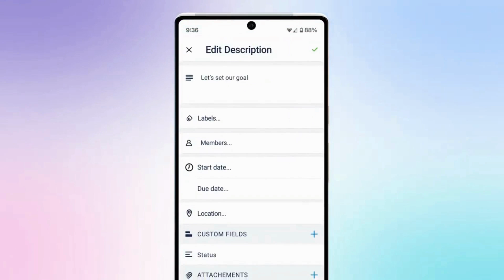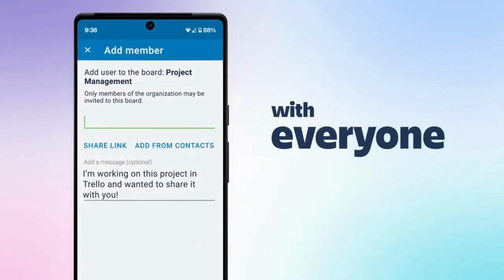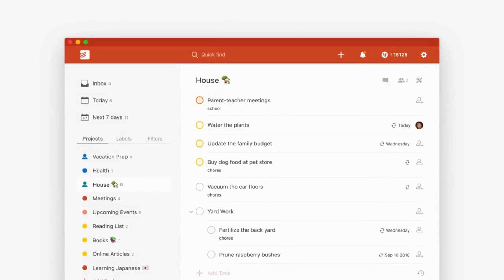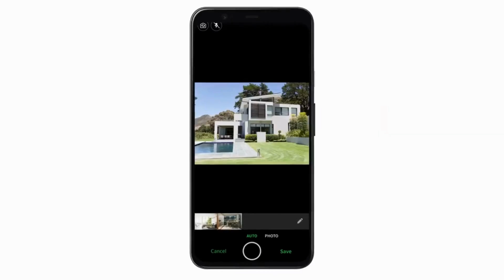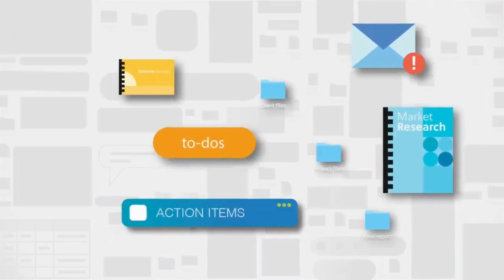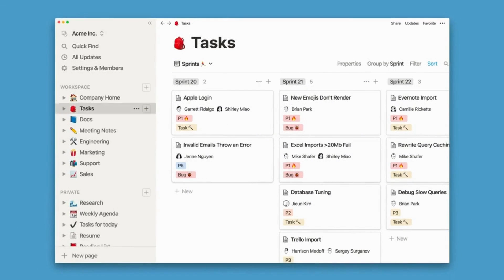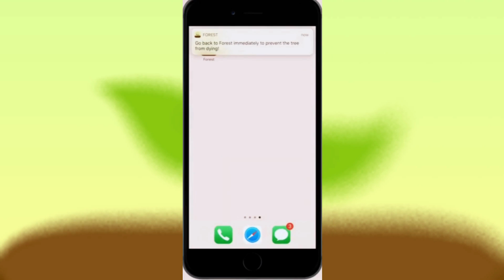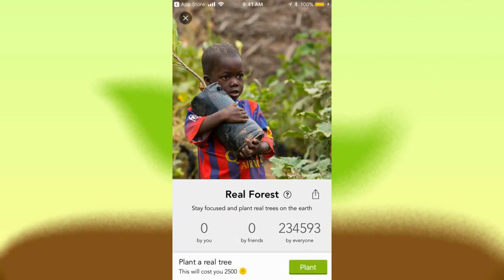Top 5 Productivity Apps to Streamline Your Workflow which is the best?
In this video, we will be discussing the top 5 productivity apps that will help you stay organized, and focused, and get more done in less time. These apps are perfect for anyone who wants to boost their productivity and streamline their workflow. We will explore the features and benefits of Trello, Todoist, Evernote, Notion, and Forest, and how they can help you be more productive.

🎥 Table of contents:
0:00 - Intro
00:19 1️⃣
02:47 2️⃣
05:14 3️⃣
07:52 4️⃣
10:25 5️⃣

Trello: This app is great for project management and collaboration. With Trello, you can create boards, lists, and cards to keep track of all your tasks and deadlines.

Todoist: This simple yet powerful to-do list app allows you to create tasks and sub-tasks, set due dates and priorities, and even assign tasks to specific projects.

Evernote: The perfect app for note-taking and organizing your ideas. You can create notes in various formats like text, audio, and images and organize them into notebooks and tags.

Notion: An all-in-one workspace that lets you manage your tasks, projects, and notes in one place. You can create pages, and databases, and embed files and images to make your workspace more personalized.

Forest: This unique app helps you stay focused and avoid distractions by growing a virtual tree. If you leave the app before the timer is up, the tree dies. The more trees you grow, the more you unlock within the app.

Whether you're a student, a freelancer, or a busy professional, these apps will help you stay on top of your game and achieve your goals. So, if you're ready to take your productivity to the next level, make sure to check out these apps!

top 5, top 10, Apps, inventions, gadgets, technology, tech, review, list, amazing inventions you must see, you won’t believe exist, innovations you must have, things that actually exist, amazing inventions at home